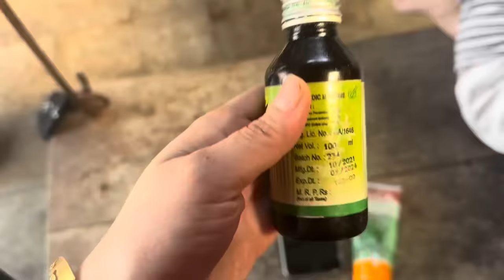PINAGALITAN SI MILAN NG INDIANANG BIYENAN DAHIL SA AKIN